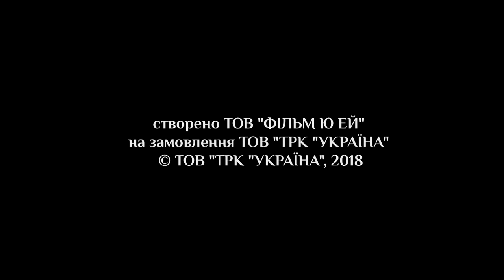ДЕЖУРНЫЙ ВРАЧ-5/ЧЕРГОВИЙ ЛІКАР. СЕРИЯ 15